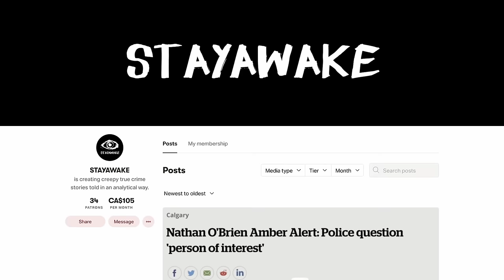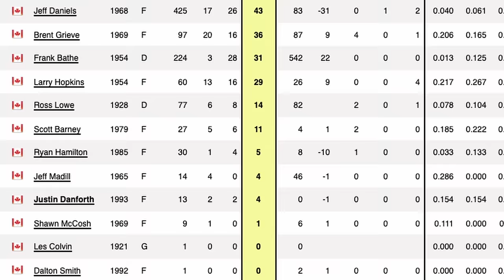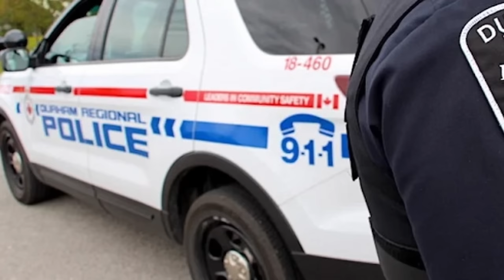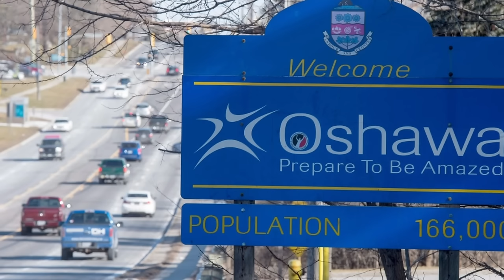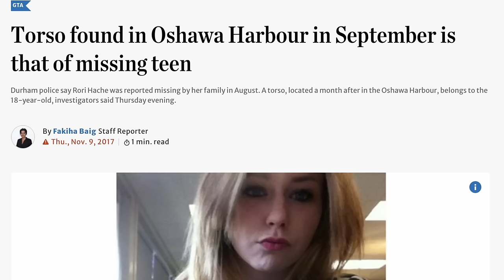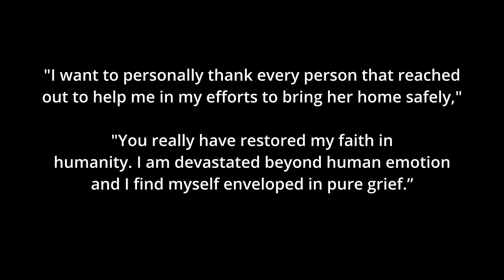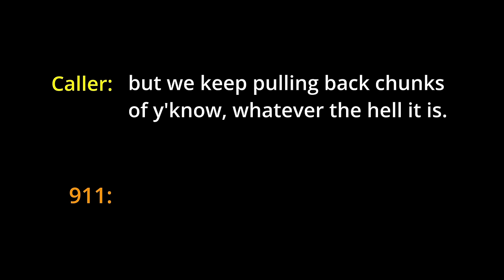The Putrid Case of Adam Strong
This episode is surrounding the very disturbing case of Adam Strong. This case really only came to a close in may of 2021 when the sentencing finally took place.

Wednesday February 16/2022 UPDATE in the Adam Strong Case:

Kandis Fitzpatrick's remains discovered in Oshawa after Adam Strong led police to the location he believe he had left them.

Kandis has been missing for 14 years, since March 2008.

CORRECTIONS:

@ 5:03 I make a mispronunciation of the word "enveloped", I must have been getting very tired while editing because I did not even notice this! I will definitely correct this in a future rerelease.

Also - During my research, I watched and listened to several resources that pronounced Kandis's name in different ways. Due to the nature of the spelling, I decided to stick with the pronunciation used in the video. I will do more research into this and correct this in any future re-releases!

I apologize for any errors and will definitely address any corrections as needed :)

Australia: 131114
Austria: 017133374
Belgium: 106
Bosnia & Herzegovina: 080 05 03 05
Botswana: 3911270
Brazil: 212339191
Bulgaria: 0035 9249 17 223
Canada: 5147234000 (Montreal); 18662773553 (outside Montreal)
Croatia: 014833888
Egypt: 7621602
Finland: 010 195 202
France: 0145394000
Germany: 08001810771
Holland: 09000767
Hungary: 116123
Iceland: 1717
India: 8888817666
Ireland: +116 123
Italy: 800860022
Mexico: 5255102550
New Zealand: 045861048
Netherlands: 09000113
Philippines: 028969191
Poland: 5270000
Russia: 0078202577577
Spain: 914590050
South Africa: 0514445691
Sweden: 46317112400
Switzerland: 143
United Kingdom: 116123
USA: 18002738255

JCS Inspired